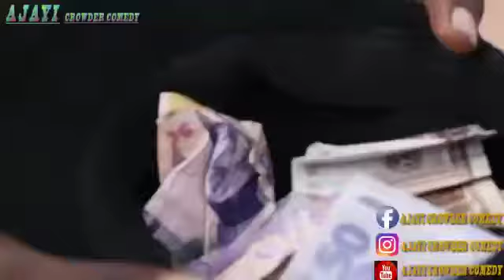the begging 1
@prophetrolex and @ajayicrowdercomedy don come again oh